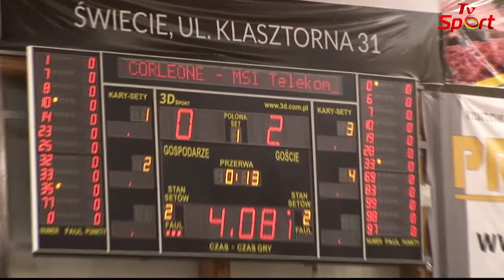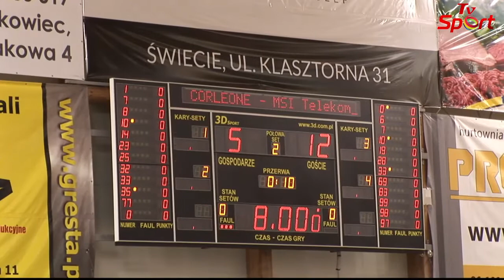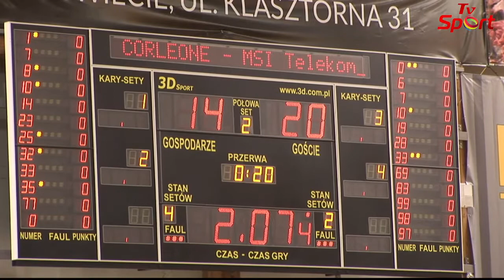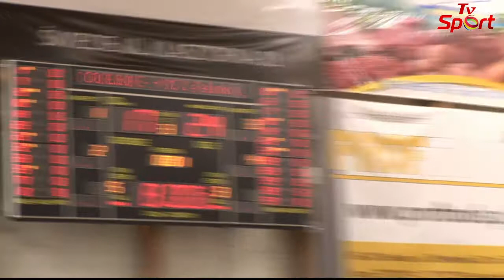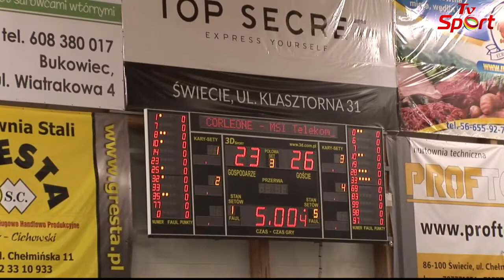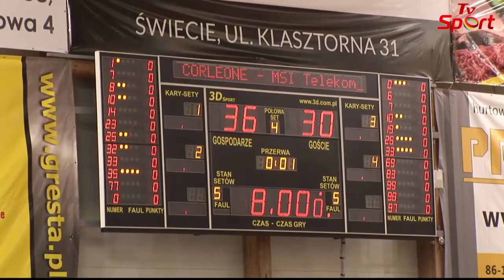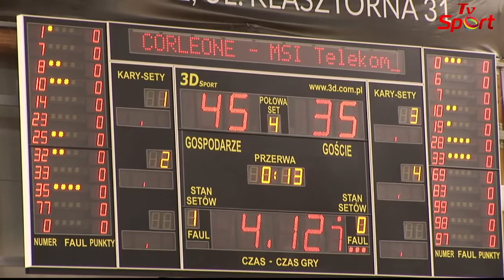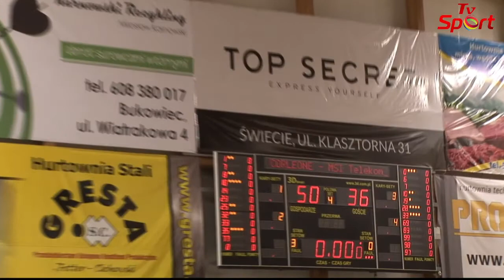Corleone Team vs MSI Telekom 50-36 , 20-05-2017